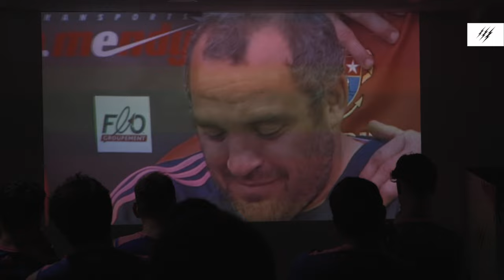Rodrigo Roncero auprès du groupe professionnel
De passage dans la capitale, notre illustre pilier argentin Rodrigo Roncero s'est rendu au stade Jean Bouin aux côtés de notre directeur sportif Gonzalo Quesada pour témoigner de son expérience auprès du groupe professionnel.